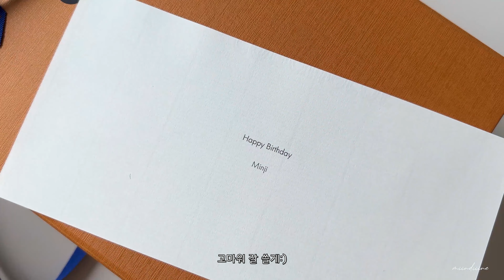[4K VLOG]ep119. 17개월아기랑Vlog│육아Vlog│파주임진각다녀오기│김현아에서아기킥보드│루이비통생일선물언박싱│김포스시맛집│ 아기랑부산당일치기│아기랑덕수궁나들이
안녕하세요 민디네집입니다:)
이번 브이로그는 어쩌다보니 9,10월이 합쳐졌네요!
다음 11월 영상은 도쿄여행이에요!
도쿄여행영상으로 다시 올게요